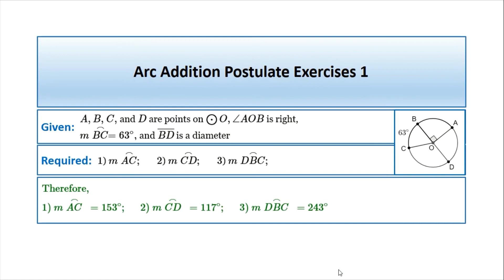(Grade 10) Arc Addition Postulate Example 1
Grade 10
Example # 1 on using the Arc Addition Postulate
Version 3